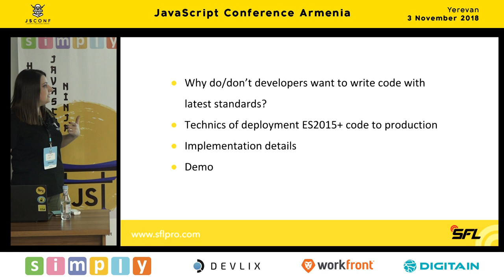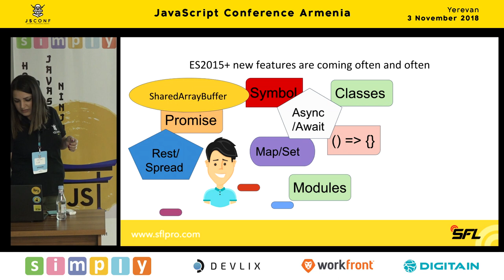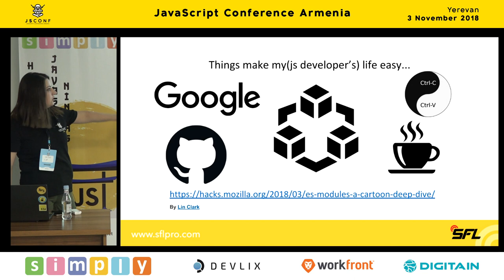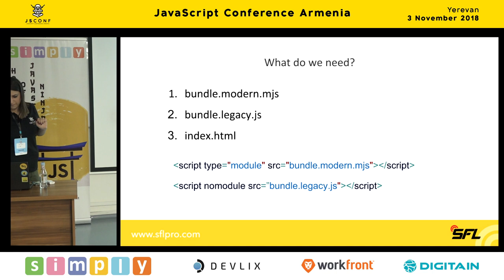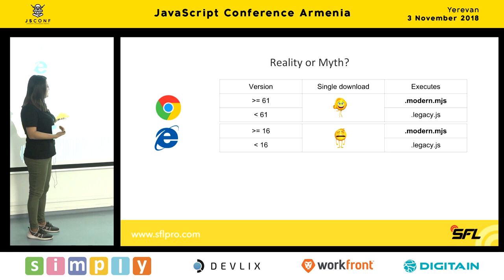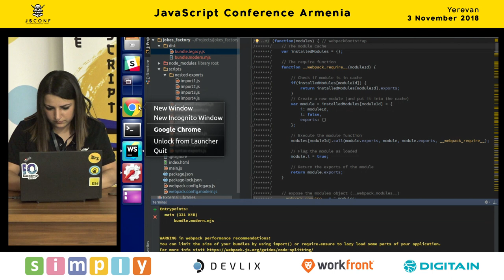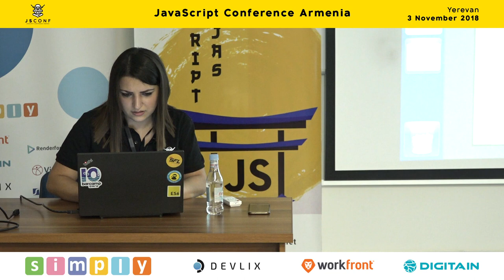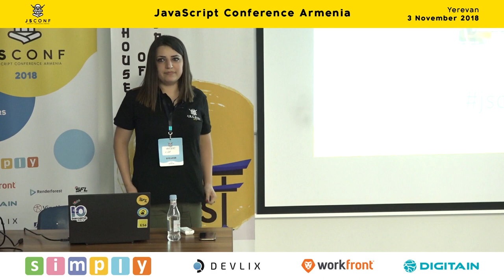ES2015+ code in production: Reality or Myth by Lilit Tadevosyan (Arm) | JS Conf Armenia 2018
JS Conf Armenia 2018 brought together more than 800 JS developers on Nov 3, 2018 at American University of Armenia.

Speaker: Lilit Tadevosyan, Lead JavaScript developer at SFL
Topic: ES2015+ code in production: Reality or Myth